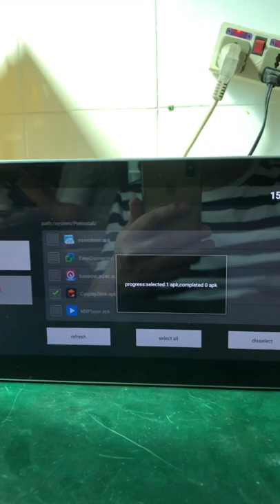how to uninstall and reinstall ZLINK for Carplay on android radio